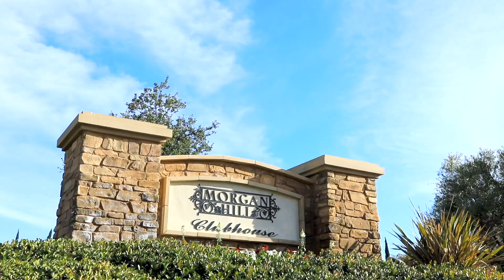33907 Flora Springs St, Temecula, CA 92592